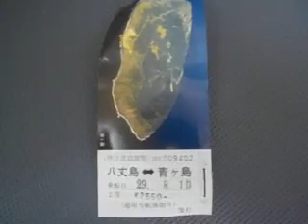「ゆり丸 乗船」 青ヶ島 中里住宅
ゆり丸　本船　青ヶ島丸がドック入りのため代船として運行。ゆり丸は、あぜりあ（下田ー神津）などの代船としても稼働。